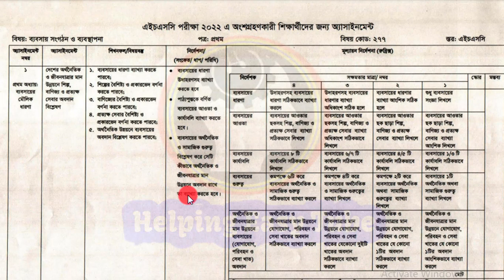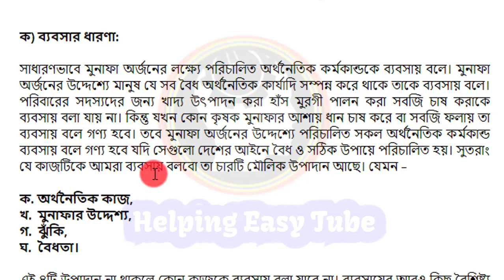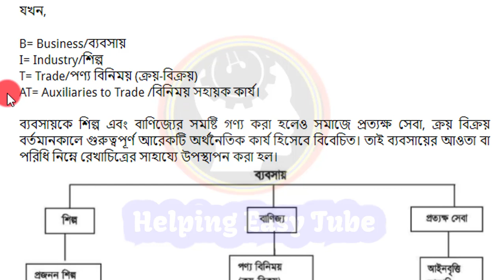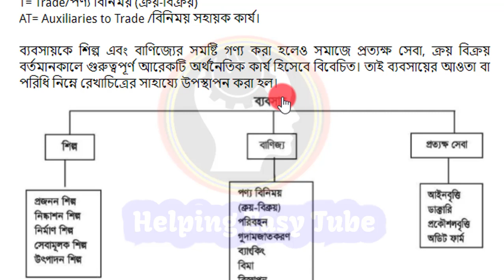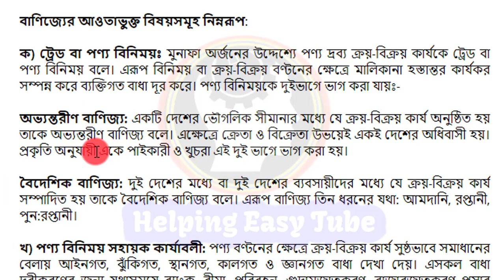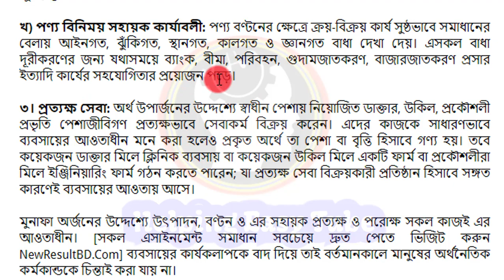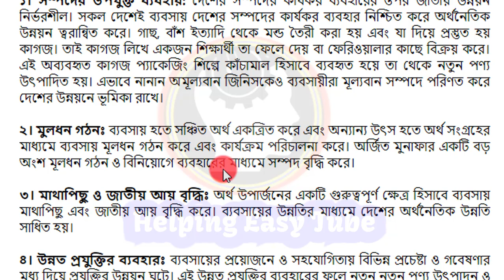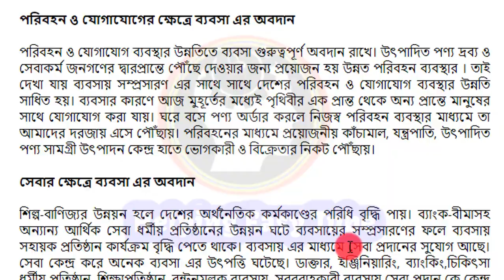HSC 2022 Business Organization and Management Assignment Answer 6th Week | HSC Assignment Answer 22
HSC 2022 Business Organization and Management Assignment Answer 6th Week | HSC Assignment Answer 2022

Thanking You
JF Chowdhury Fahim